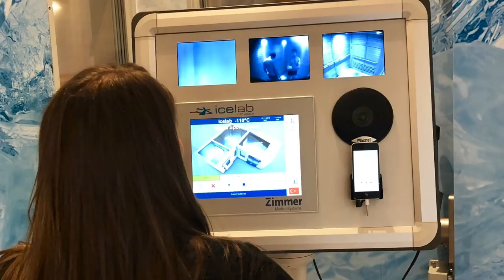Sústredenie Belek 2018